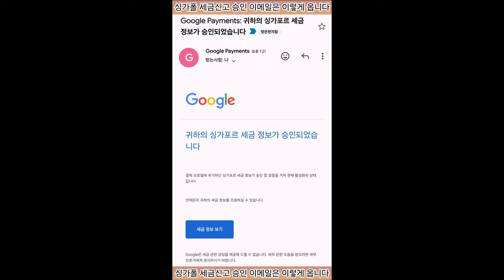싱가폴 세금신고 승인 이메일은 이렇게 옵니다